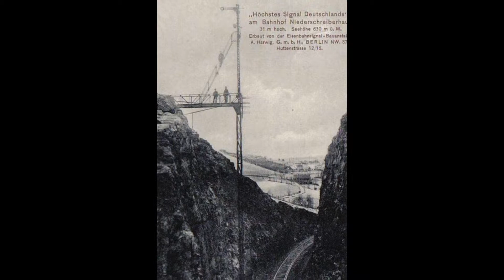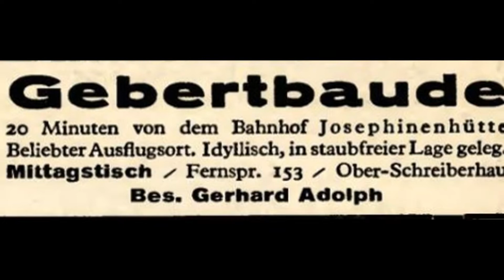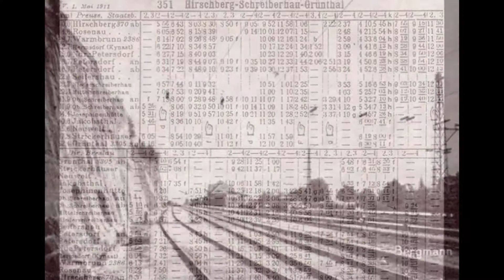Kolej Karkonosze / Góry Izerskie